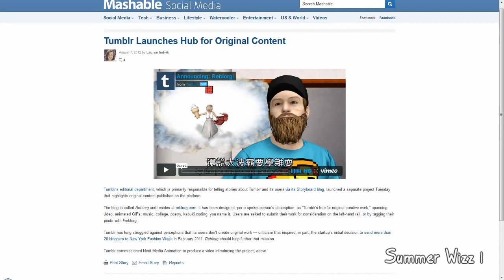Tumblr Launches Hub for Original Content